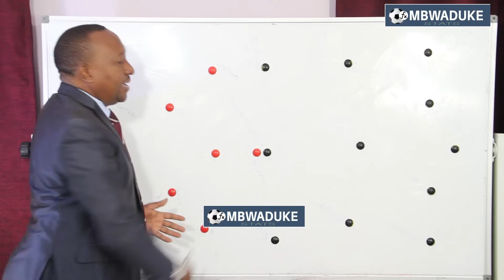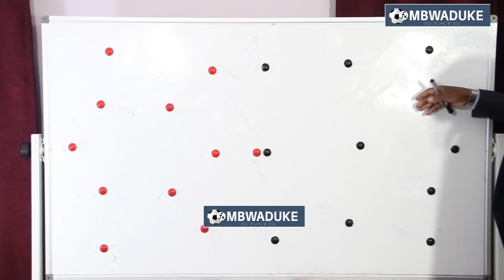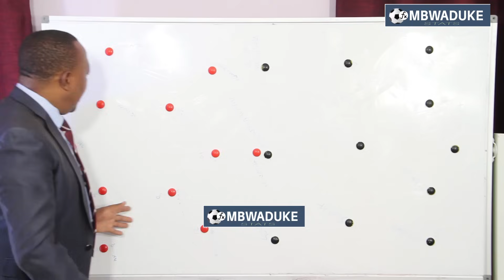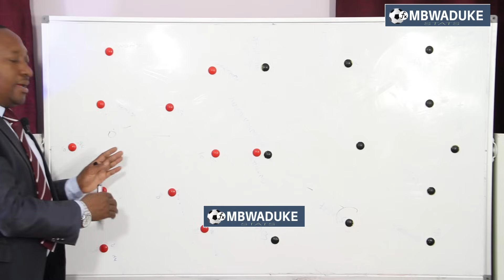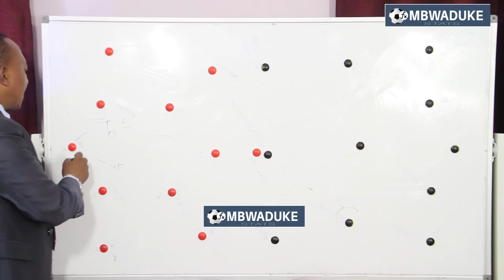MBWADUKE: EXCELLENT! KIPA ABEL ANG'ARA SIMBA 0 0 APR/ YATINGA ROBO KAMA AZAM, YANGA/ MZIMBABWE...